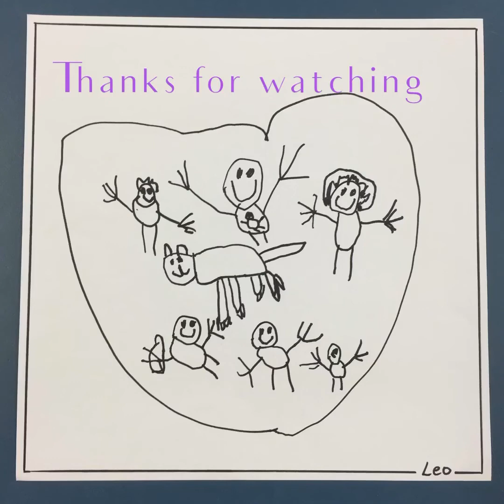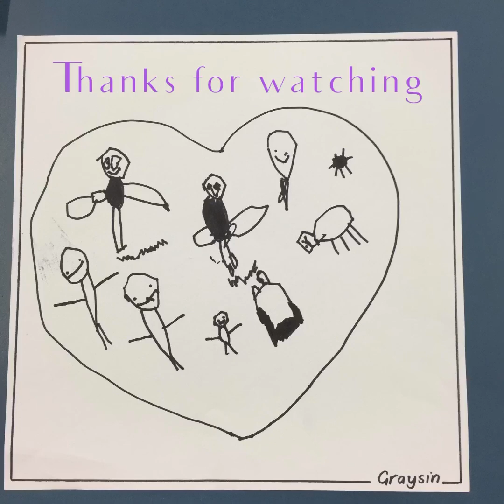In my heart - Room 15